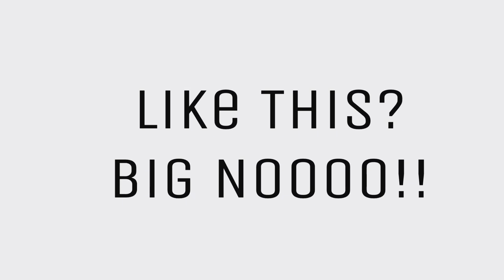How to make Casey Neistat's Sunglasses in 2 Minutes!!!!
Hello Guys,
in this i saw you, how to make make casey neistat's glasses in 2 minutes...